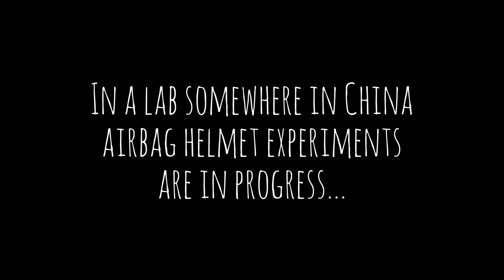Airbag Test: The Airbag Helmet Experiments - Deployment Imminent?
This video shows Chinese test footage of an experimental airbag - it's a type of safety helmet for cyclists. Airbag deployment occurs in the event of a cyclist crashing (or a car crashing into the cyclist) and is meant to protect the human head from impact. However, as you might notice in the slow motion footage, the facial area remains open and possibly still in harms way...

The experimental airbag helmet is put through some interesting crash tests on the cyclist dummy while "riding" his bike. Several camera angles capture the crash test dummy (and his bicycle) being put through various accidents in slow motion.

A vehicle-based airbag inflates as rapidly as 320 km/h (200 mph), and with incredible force. It's as yet unclear whether this airbag helmet deployment happens at those speeds but it's quite possible. This video footage appears to show the airbag helmet hidden in a type of scarf around the neck of the rider, more visible in the slow motion parts, but it is unclear as to what exactly triggers the airbag deployment just moments before cushioning the blow after a collision. Most airbags are inflated by compressed air and deployment can only happen once, and we're guessing the same applies to this experimental helmet airbag.